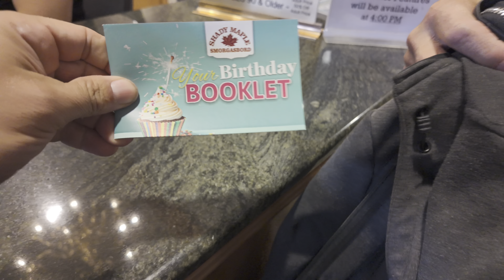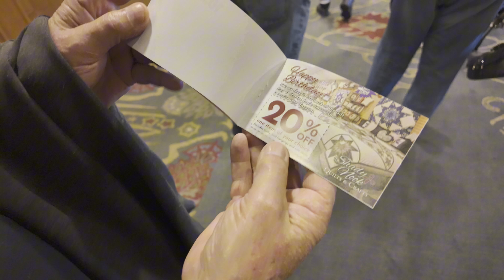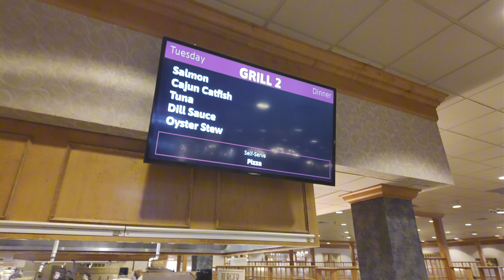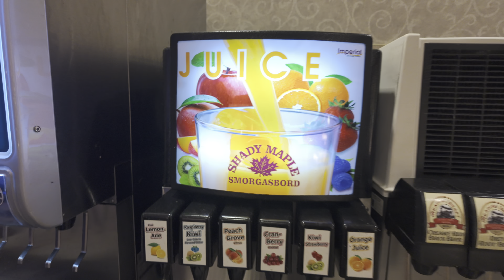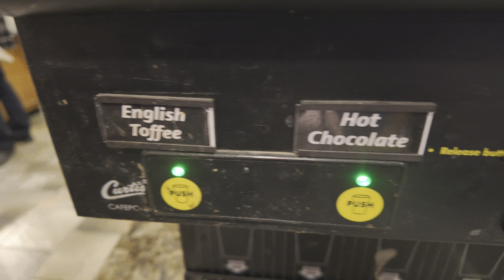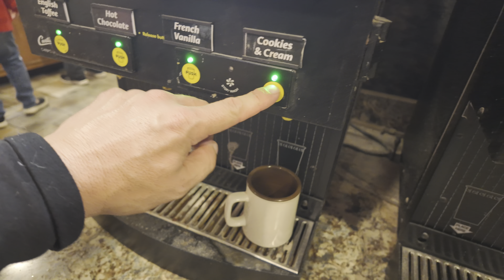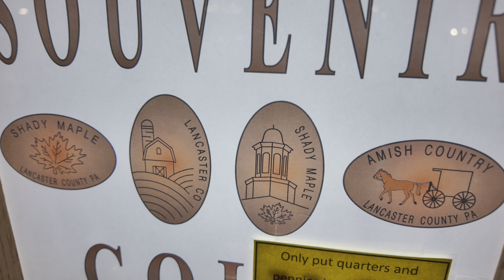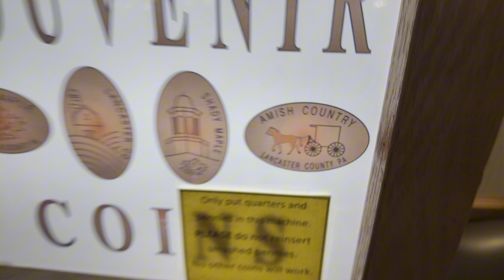Shady Maple EAT FREE Smorgasbord America’s LARGEST BUFFET